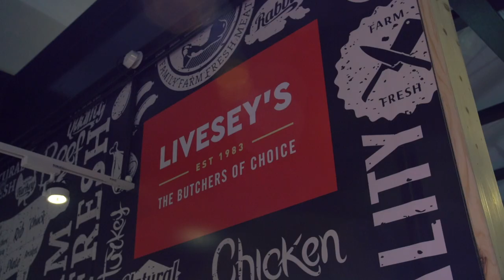Preston Markets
A short film showcasing the new Preston Markets which opened in February earlier this year (2018).